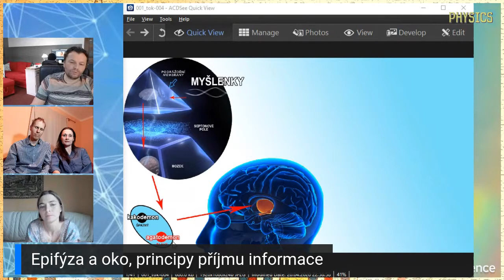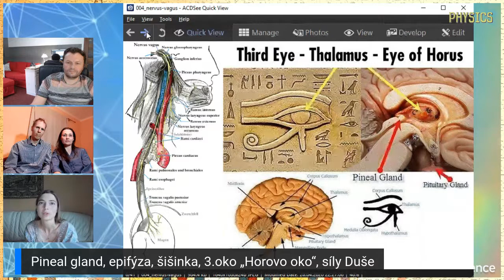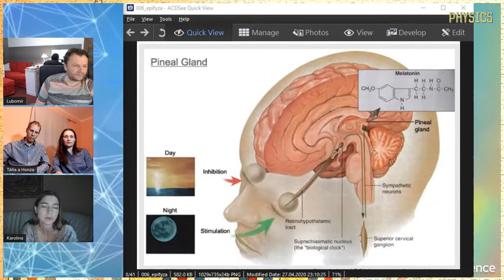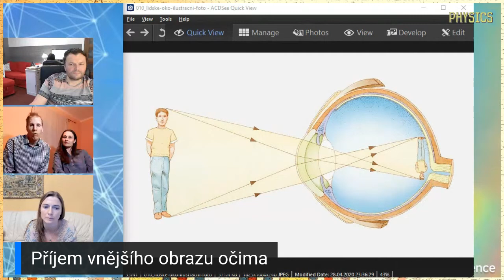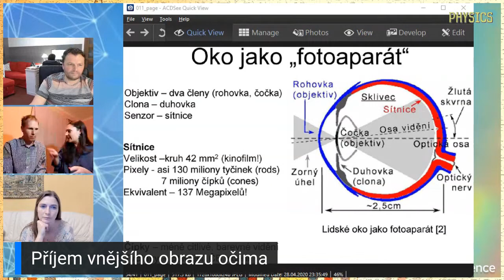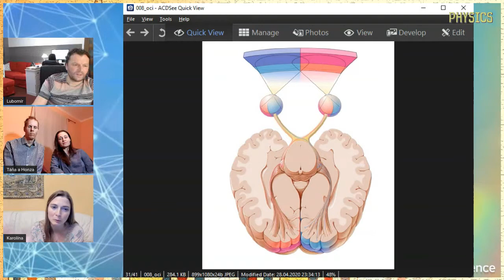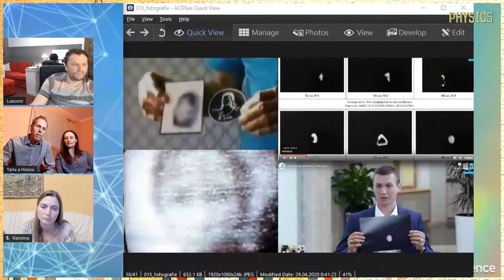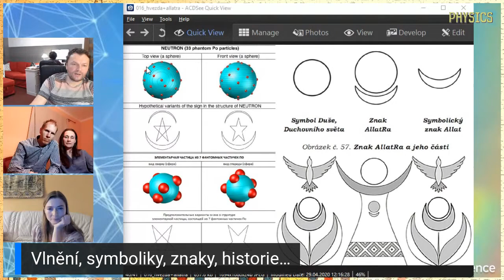fyzika | medicína | Epifýza, oko, příjem informace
„U lidí obecně se šišinka nachází v zadní části třetí komory mezi vrcholky čtyř hrbolků a představuje něco jedinečného a zvláštního. Epifýza člověka byla, v porovnání s tímto orgánem jiných vyšších obratlovců, podstatně transformována v důsledku duality jedince – materiální a duchovní podstaty. Z tohoto důvodu je šišinka nejen pánem lidského těla, ale také vstupní branou do duchovního, vyššího světa, zvláštním portálem.  Z knihy «Ptáci a kámen» A. Novych

Oko je smyslový orgán reagující na světlo (fotoreceptor), tedy zajišťující zrak. Oko má přibližně tvar koule o poloměru 12 mm. Komorové oko, jeden z pokročilých typů očí. Z buněčného hlediska se v očích obvykle uplatňují specializované světločivné buňky, tzv. tyčinky nebo čípky, které obsahují oční pigmenty (např. u člověka rodopsin a jodopsiny). Lidské oko je schopno vnímat pouze malou část elektromagnetického záření. Při běžné intenzitě osvětlení je sítnice citlivá v oblasti záření o vlnové délce od 380 nm do 760 nm (oblast viditelného světla elektromagnetické spektra). Obecné rozdělení oblastí vidění: fotopické (denní) vidění (vlnové délky 400 až 750 nm), skotopické (noční) vidění (vlnové délky se pohybuje okolo 500 nm) a mezopické (soumračné) vidění.

„Oko, nebo jak se mu ještě říká – Vševidoucí oko. Na Východě se tento znak nazývá Vševidoucí oko Východu. Ve starověkém Egyptě ho nazývali Okem Boha Hora. A jeho první pradávné jméno bylo Oko Bohyně Faetonu nebo planety Faeton. Jen jednotlivci z celého kdysi žijícího lidstva prošli tuto cestu. Takže zatím to vědět nemusíte. Vaším úkolem je dostat se alespoň k Bráně. A k této úrovni vede právě Lotosový květ. Pak začínají úplně jiné meditace, kde se stanovují nové cíle a úkoly. Ale v podstatě je to lidem k ničemu. To je cesta Bódhisattvů.“ Z knihy «Ptáci a kámen» A. Novych

„Pokud jsme se dotkli otázky astrofyziky, tak si myslím, že nemůžeme neříct, že vědci, při studii mikrovlnného pozadí (které vzniklo, jak předpokládají, po Velkém třesku), již přicházejí k takovým závěrům a předkládají hypotézy o tom, že náš Vesmír je holografický, že tento svět může být jedním velkým hologramem. A že naše trojrozměrné vnímání, to, co lidé nazývají „realitou“, je ve skutečnosti pouze iluze. Proč? Protože všechny myšlenky, informace, ty obrázky, které, jak se domnívají, přijímá mozek našeho těla (i když ve skutečnosti, jak jsme již říkali, nikoliv mozek, ale vědomí), všechny tyto myšlenky přijímá dvojrozměrně. Tedy veškeré obrázky, které máme v naší hlavě, jsou dvojrozměrné. A pouze tehdy, když na ně Osobnost obrací svou pozornost nebo jim dává sílu své pozornosti (nebo jak se říkalo dříve – soustřeďuje se na něco), tak až tehdy jsou vnímány vědomím jako trojrozměrné. Takže pokud kdokoliv bude sledovat, jak k němu přicházejí myšlenky, a to skutečně z pozice Prvotního vědomí, tak uvidí, že myšlenky jako takové ve slovech nejsou. To jen tehdy, když probíhá dialog, když, jak jsme již říkali, se herci baví v hlavě, tehdy jsou v hlavě i slova a spory. A tak celkově nám přicházejí obrázky: jeden nahrazuje druhý, anebo jich, stejně jako na obrazovce počítače, může být i více, jeden překrývá druhý. Ale jsou dvojrozměrné. Stačí obrátit pozornost, vložit sílu své pozornosti – to je, jako bychom, dejme tomu, navedli kurzor, otevřeli, tj. aktivovali nějaký obrázek a on se okamžitě stává v naší hlavě trojrozměrným.“ Z pořadu «VĚDOMÍ A OSOBNOST. OD PŘEDEM MRTVÉHO K VĚČNĚ ŽIVÉMU»

výše uvedené úryvky jsou z knih A. Novych:
«Ptáci a kámen» A. Novych, volně ke stažení:

«Sensei ze Šambaly. Kniha 4» A. Novych, volně ke stažení

«VĚDOMÍ A OSOBNOST. OD PŘEDEM MRTVÉHO K VĚČNĚ ŽIVÉMU», volně ke stažení